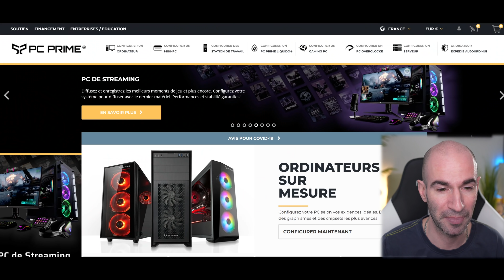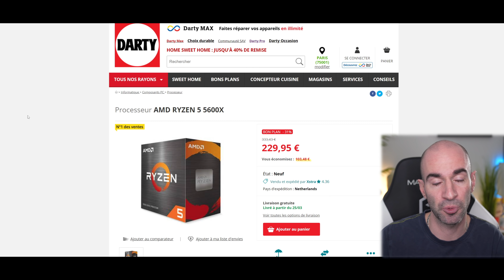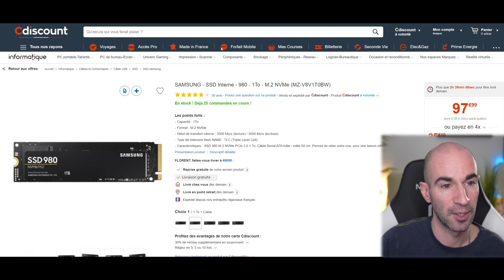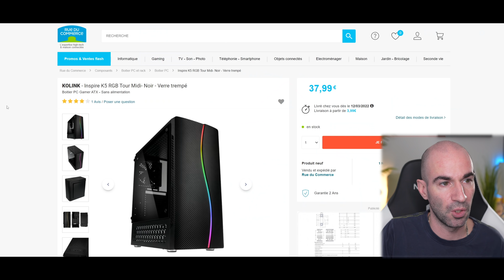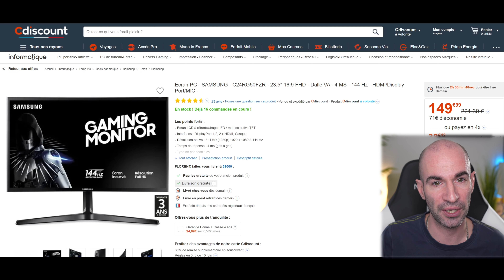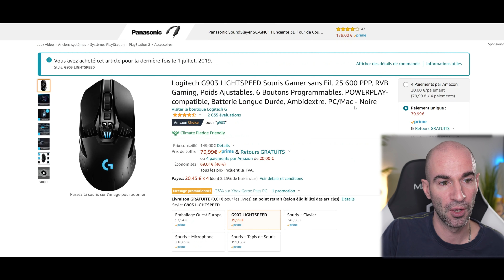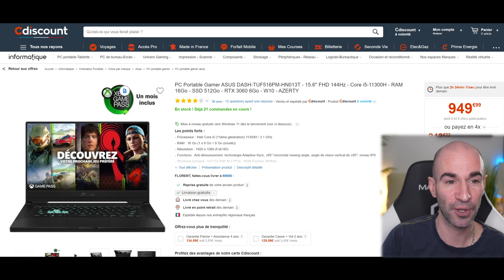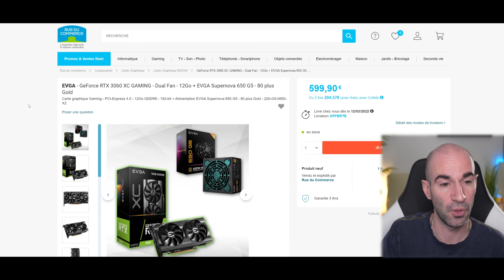BON PLAN Hardware & PC Gamer 2022 by FNK (10)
▬▬▬▬●LIENS●▬▬▬▬

Ryzen 9 5950X
Carte Mère MSI B550M
SSD NVMe 500Go Silicon Power
SSD NVMe 1To Crucial P2
SSD NVMe 1To 4.0 Crucial P5 Plus

➡️CARTE GRAPHIQUE
RX 6600 XFX

Alim. 450W Cooler M. (AFFAIRE10)
Alim. 650W Gold Corsair (AFFAIRE10)
Boitier Nox Hummer
Ventirad Deepcool RGB
Watercooling 240 RGB Deepcool
Watercooling 360 RGB Deepcool

Acer 27" 144hz IPS
Lenovo 32" QHD 144hz VA
Huawei 34" 21/9 165hz VA

➡️CLAVIER / SOURIS / CASQUE
Clavier Logitech G213
Souris sans fil Steelseries Rival 3
Souris sans fil Logitech G903
Casque Logitech G432
Casque Steelseries Arctis 3
Casque Fnatic React
Casque Asus Delta Core

➡️PC PORTABLE / PC GAMER

Ventirad Deepcool RGB

⏱ TIMERS
00:00​​​​​​ Introduction
02:51 Composants PC
06:49 Cartes Graphiques
08:37 Alimentation, Boitier, Refroidissement
12:16 Ecrans Gamer
13:46 Périphériques Gamer
15:14 PC Portable, PC Gamer
20:13 Config Semaine